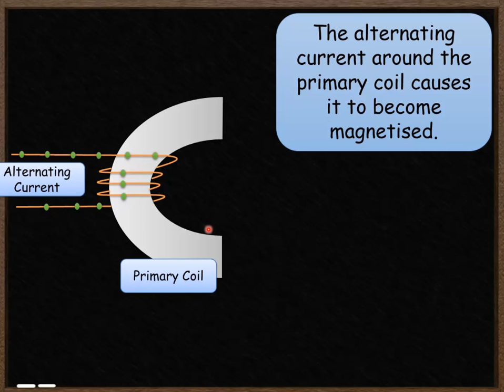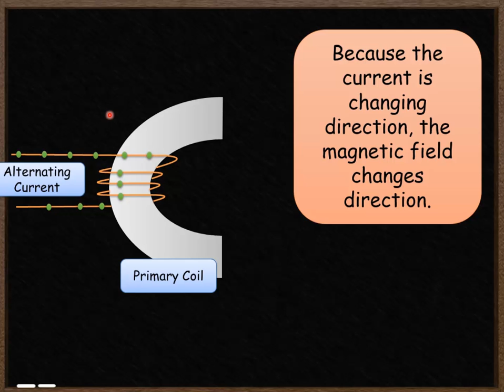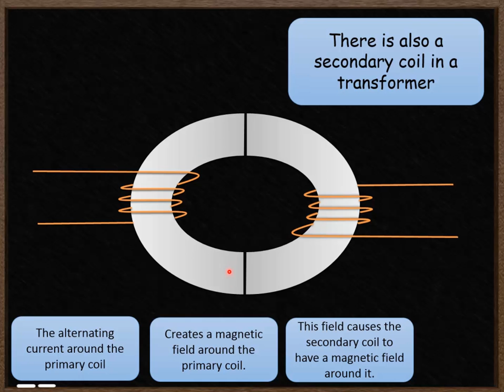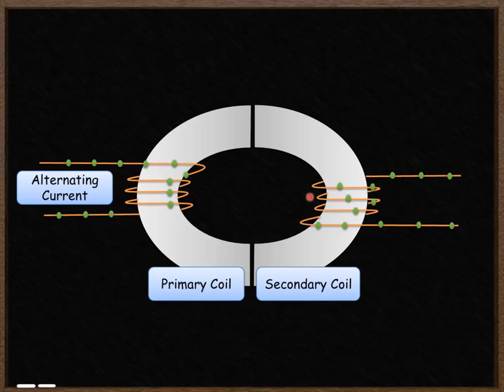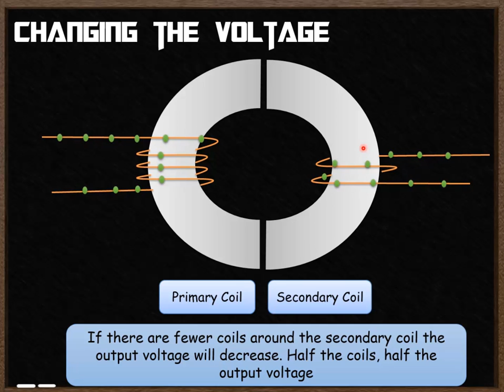P5- Transformers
OCR 21st Century Science